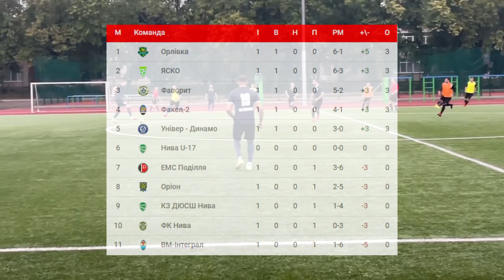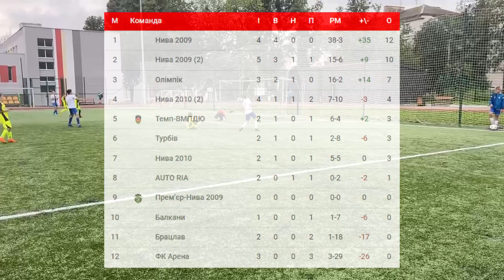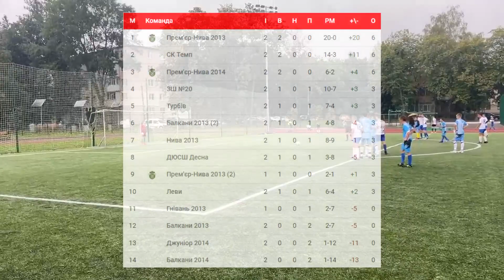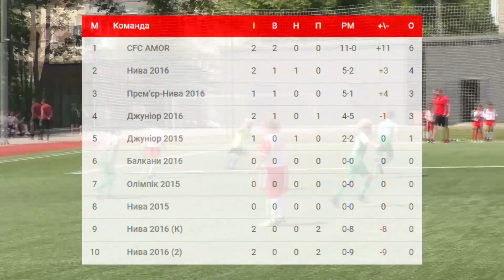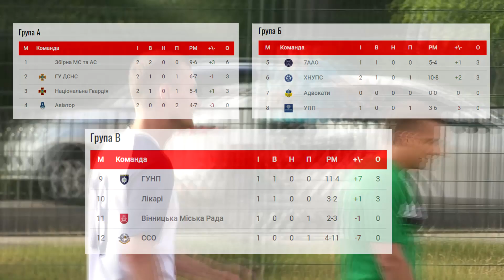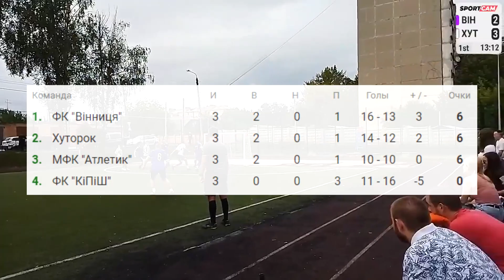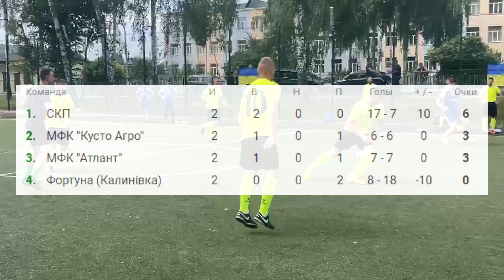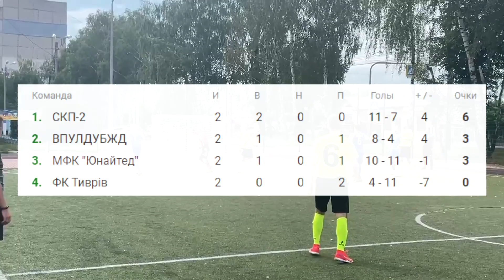Футбольний Тиждень 491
1. ФБР для ЗСУ.
2. Чемпіонат міста з футболу
3. Чемпіонат працівників Державних установ
4. Благодійна футбольна акція серед дитячих команд.
*фото на обкладинку: Софія Гончар
Оператор: Владислав Мовчан